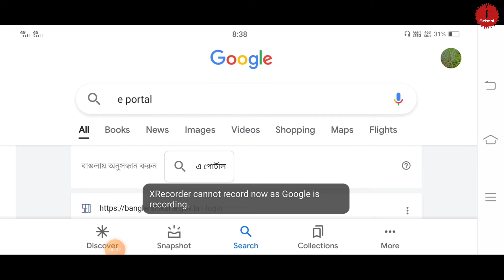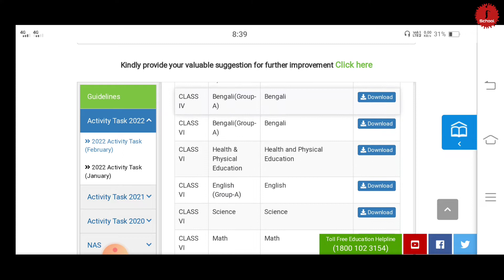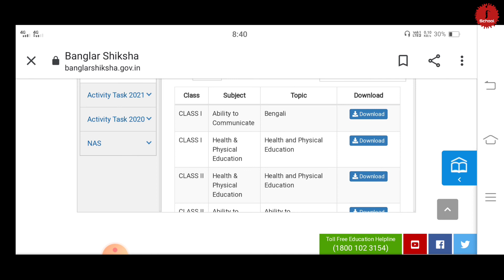How to download model activity task 2022 February WBBSE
Model activity task 2022 January